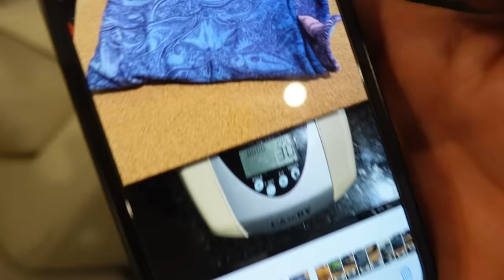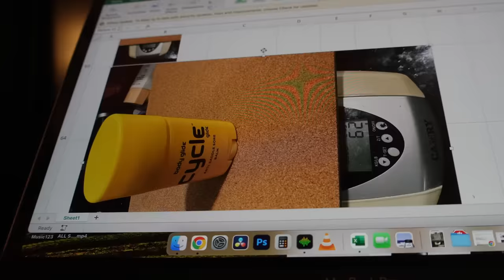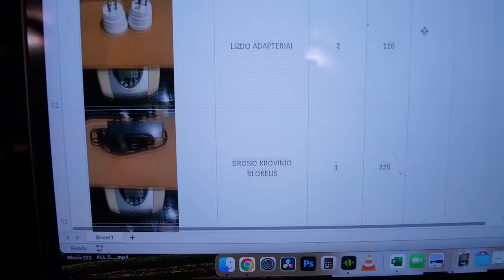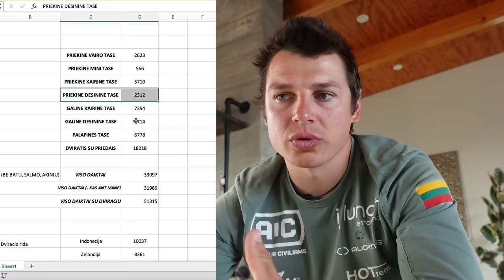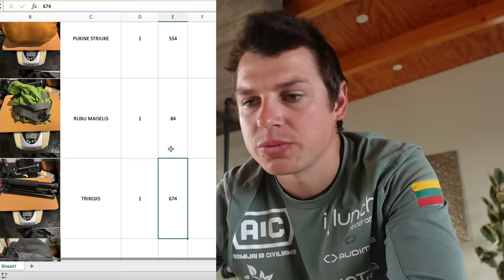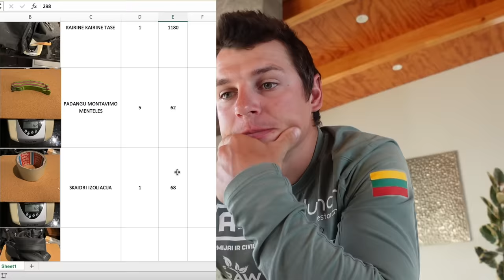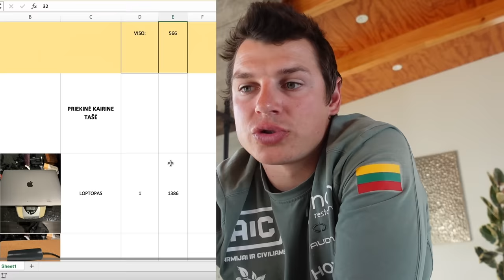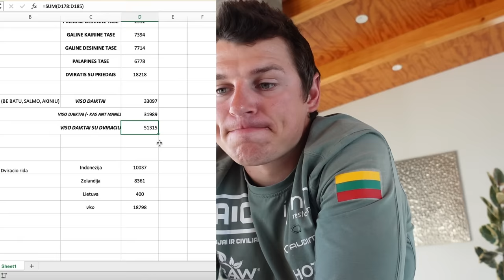Kiek numečiau svorio?? | Kiek sveria triusikai?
Ačiū Tau!👊
KELIONĖS APRANGA/ĮRANGA/ATRIBUTIKA

💥Apranga
Marškinėliai

💥Priedai:
Multifuncinis įrankis

💥Turistinė įranga
Palapinė

Music of this video:
ES_Senorita - PW
ES_She Royalty - Amaroo